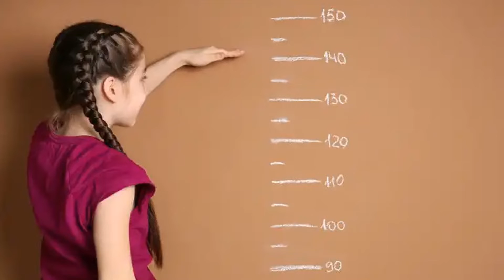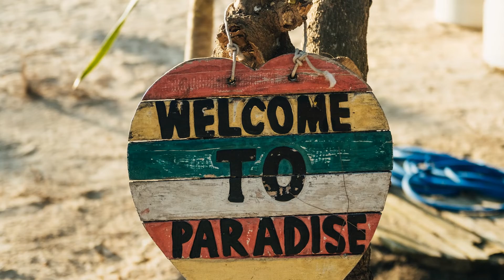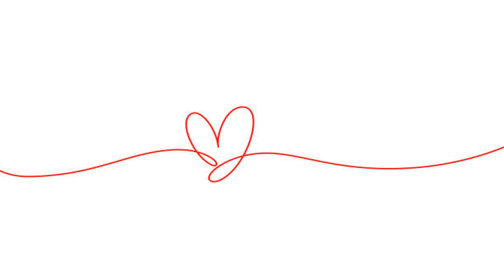More than a woman (Bee Gees) - Corso di Adattamento audiovisivo 2022 | SSML San Domenico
Video realizzato da Lucrezia Fasano, in collaborazione con Rossana Di Renzo, Eleonora Di Chiara e Niccolò Cicchetti, per l'esame di Adattamento, cultura creativa e social media a.a. 2021/2022.
Docente di riferimento Prof.ssa Adriana Bisirri, SSML San Domenico (RM).